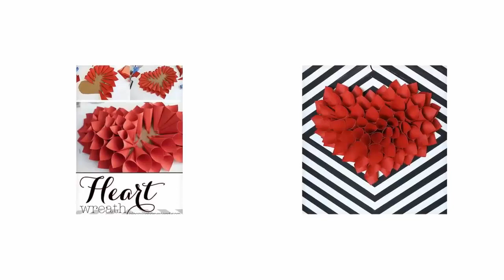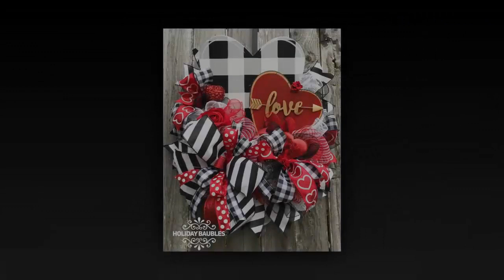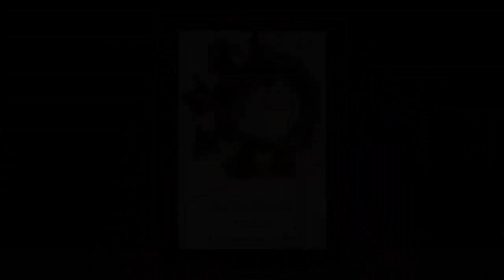Valentine's Home Decorating 2019 Best DIY Wreath Ideas Compilation for Valentines Day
Top 50 Valentine's Day Wreath Ideas  Best DIY Wreath Ideas Compilation for Valentines Day